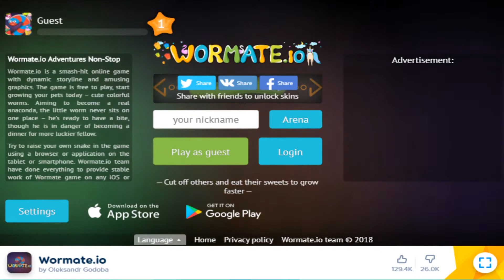WORMATE.IO - SLITHER.IO DE COMIDAS